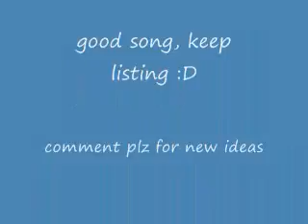explosions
me agian watch :D